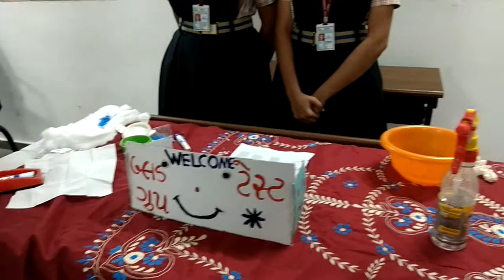BLOOD TEST STD-8(GUJ.MED)